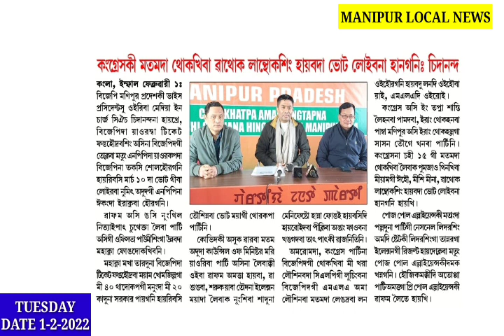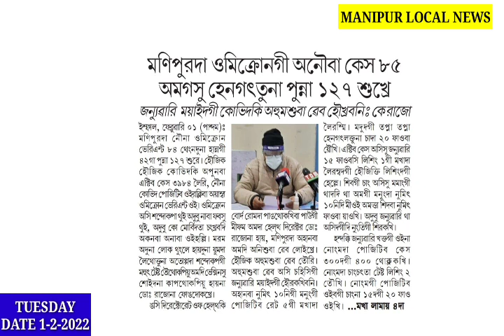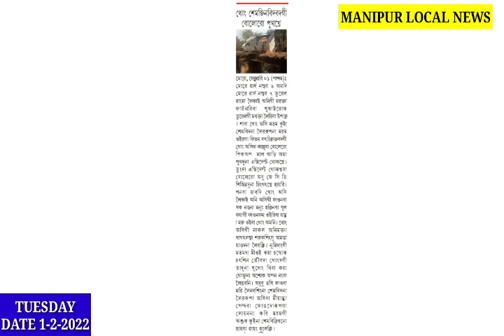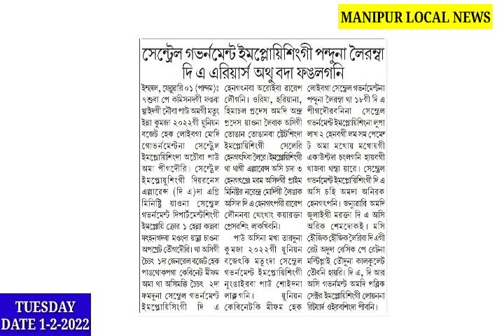Modi Govt.na achouba pao 1 pirkkadouri Khngminnasi krmba pao